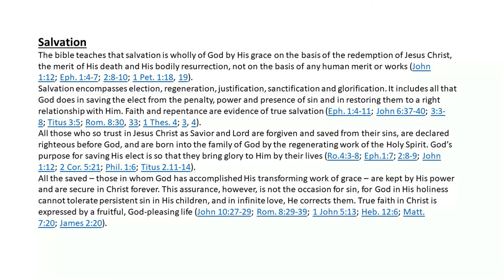youtube video #-8PRAhaNdJ0